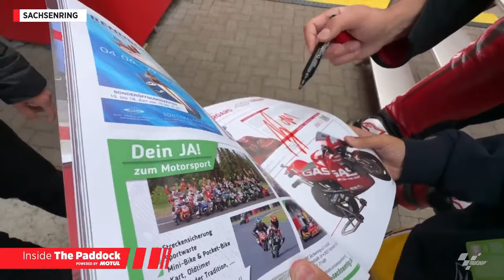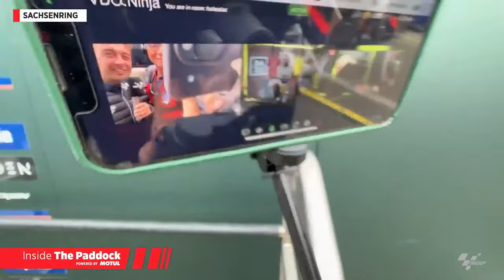Binder, Guidotti, Folger and Vietti join us for a quick chat 🗣️| Inside The Paddock - 2023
It’s Inside The Paddock time! 🙌

Jack Appleyard brings you some instant reactions from today’s protagonists as well as we discover who is the next @Motul Superfan! 👀

Get your...